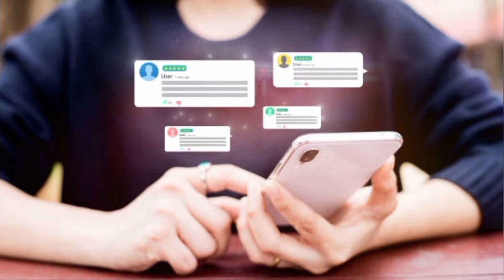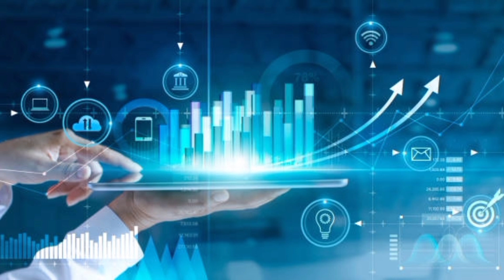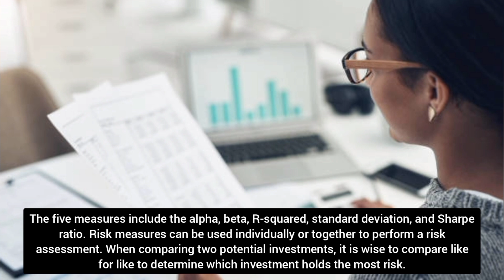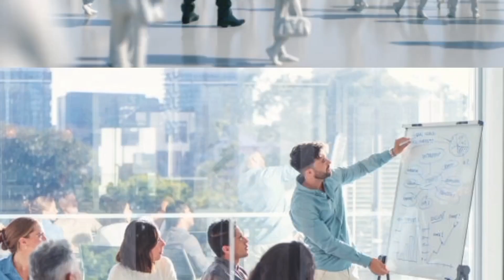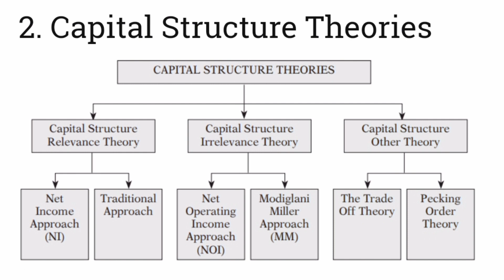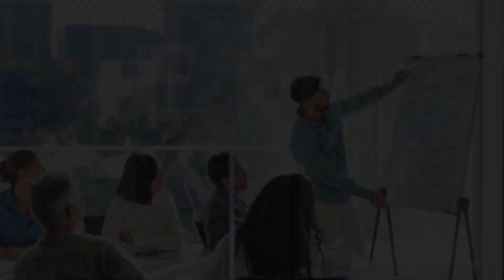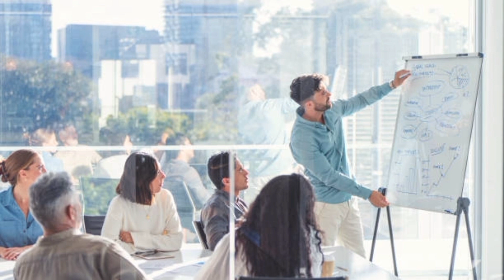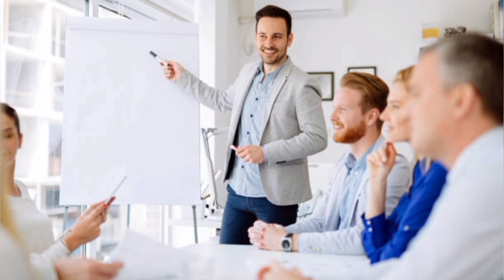Financial Management MBA 2nd Sem|| Clear Explanation in Telugu || FM